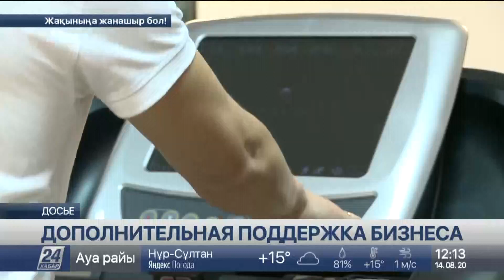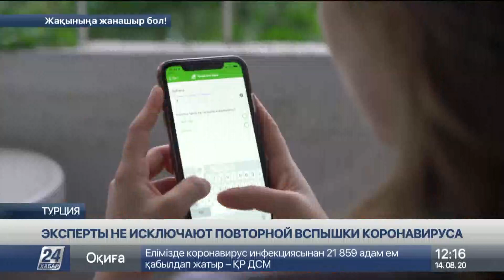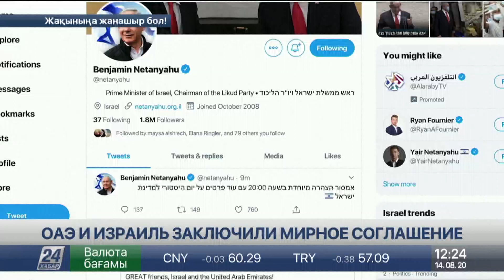Выпуск новостей 12:00 от 14.08.2020